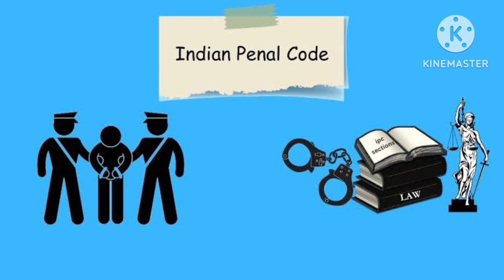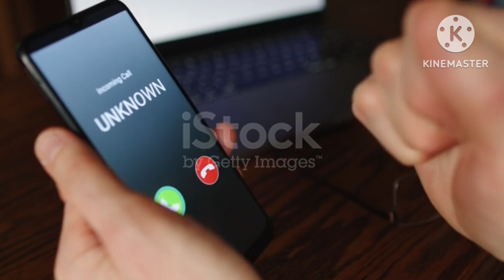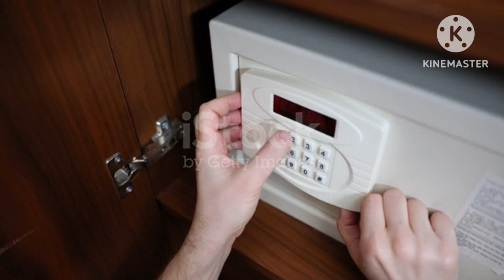जानिए फ्रॉड करने वाले कैसे बना रहे है पढ़े लिखे लोगो को बेवकूफ | How Mumbai doctor fooled by scammer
Hi everyone please beware from scammers they can fooled you in various ways. in this video you can get one of their way